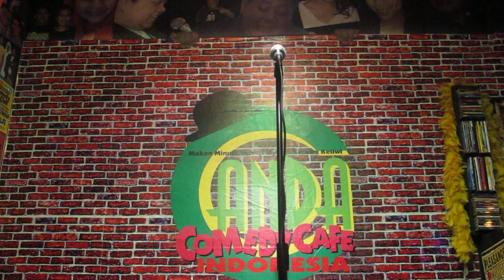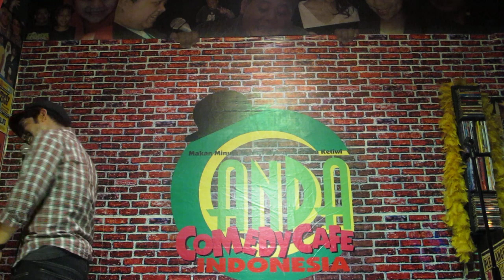AGUNG,RYAN,DODIK,RINDRA di OPENMIC Comedy Cafe 2011 with RAMON PAPANA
AGUNG PSY,RYAN ADRIANDY,DODIK HAMSTER,RINDRA DANA  di OPENMIC Comedy Cafe 2011 with RAMON PAPANA  sebelum ada SUCI KOMPAS, STANDUPINDO,  OPENMIC METRO, DLL